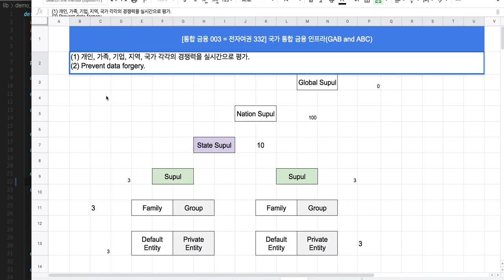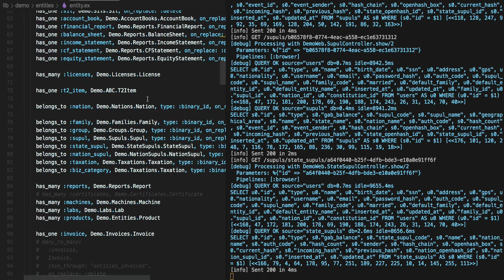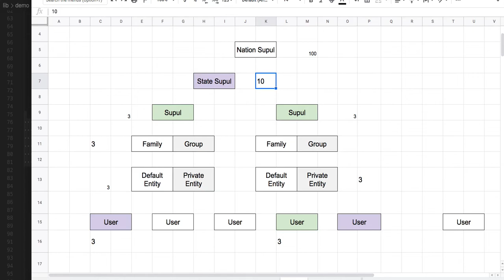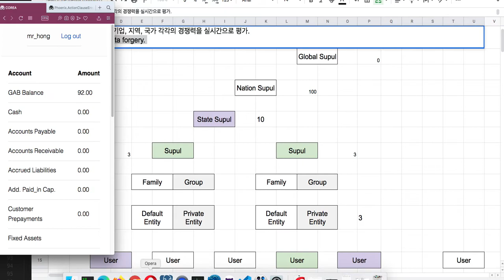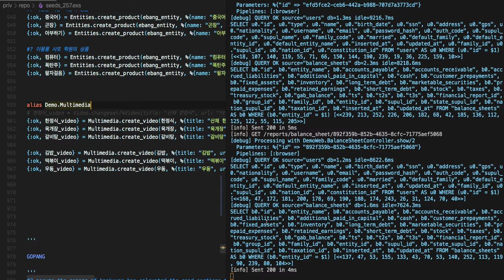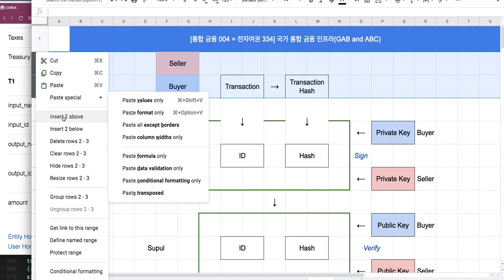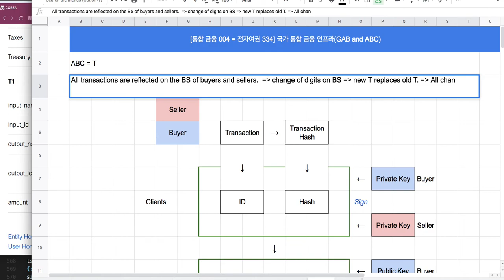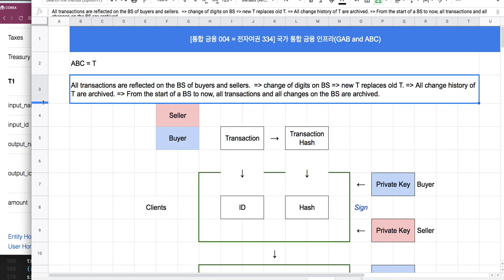[통합 금융 005 = 전자여권 334] 경제 범죄를 원천 차단